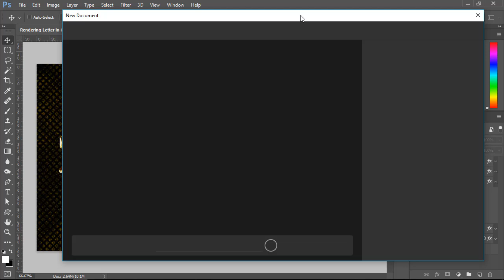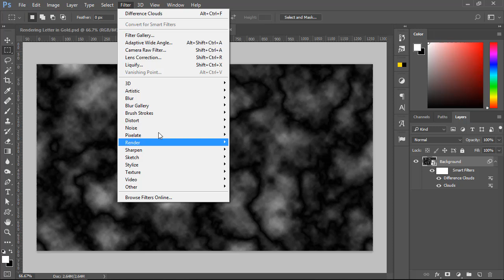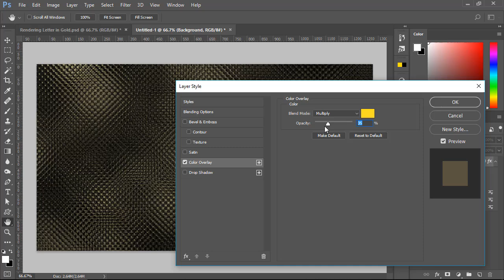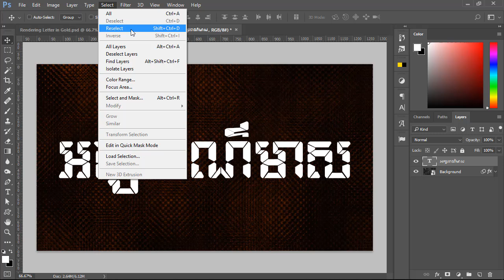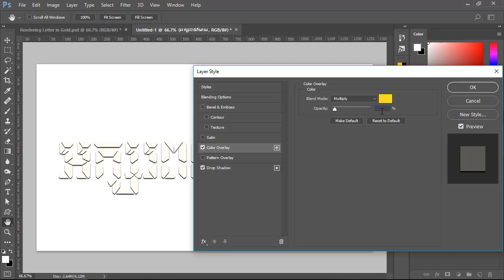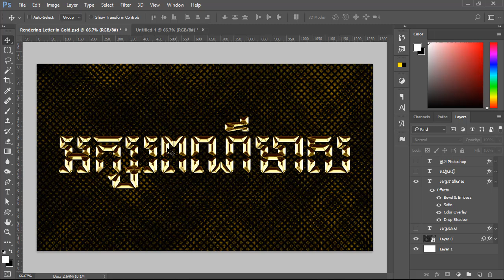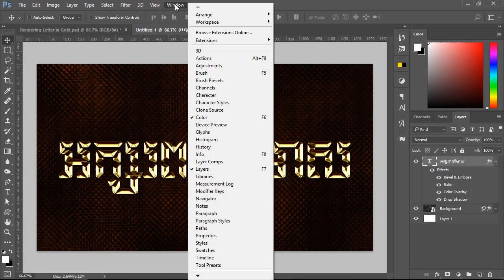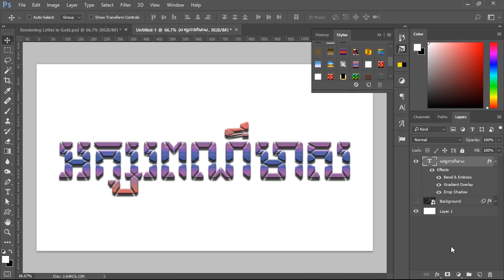កាត់តរូបភាព របៀបធ្វើStyle អក្សរពណ៌មាស ក្នុង Photoshop CC 2017 Rendering Letter in Gold in Photoshop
សូមស្វាគមន៌ម្តងទៀត សម្រាប់ការចូលមកទស្សនា ខ្សែវីដេអូដែលបង្ហាញអំពីការប្រើប្រាស់កម្មវិធី កាត់តរូបភាពដែលមានឈ្មោះថា Photoshop. សម្រាប់បងប្អូនដែលមានបំណងចង់រៀន កាត់តរូបភាព កែកូល័រ (Color) រូបភាពឲ្យមានភាពស្រស់បំព្រង និងគួរឲ្យទាក់ទាញ និងជាទីចាប់អារម្មណ៍ អញ្វឹងកម្មវិធីនេះគឺសក្តិសមបំផុតដើម្បីសម្រេចគោលបំណងរបស់បងប្អូន។ កម្មវិធីសម្រាប់កាត់តរូបភាព Photoshop គឺជាកម្មវិធីមួយដែលមានប្រជាប្រិយភាពបំផុត ក្នុងចំនោមកម្មវិធីកាត់តរូបភាពនានា។
នៅក្នុងថ្ងៃនេះផងដែរ ខ្ញុំសូមលើកបង្ហាញរបៀបនៃការដាក់ Style អក្សរ ឲ្យចេញជា ស្តាយ៍ពណ៌មាសនៅក្នុងកម្មវិធី Photoshop CC 2017។ថ្វីដ្បិតតែវាជាកម្មវិធីកាត់តរូបភាព ប៉ុន្តែ Photoshop ក៏អាចឲ្យយើងធ្វើ Style ជាលក្ខណផ្សេងៗជាច្រើនទៀត ទៅតាមចំនេះដឹង និង ចំណង់ចំណូលចិត្ត របស់អ្នក និងចំនេះដឹង នៃការប្រើប្រាស់កម្មវិធីកាត់តរូបភាព ដែលមានឈ្មោះថា Photoshop។ Photoshop ជាកម្មវិធីមួយដែលមានសារសំខាន់ខ្លាំងមែនទែន សម្រាប់អ្នក ឌីសាញ Design។ វាអាចឲ្យយើងកាត់តរូបភាព កែតម្រូវកូល័រ (Color) របស់រូបភាពផ្សេងៗតាមចំណង់ចំនូលចិត្ត។
Welcome back to my online Video Tutorials course. This a Photoshop Tutorial training style in Khmer Language. I also have created a course, which is Photoshop Tutorials for Beginner in Khmer Language, which is for Cambodian People So Don’t Forget to Check it out on the links above this Description. I spent a lot of time just in order to prepare this Photoshop Tutorial text effect, just want Cambodian people to know more, and enhance their skill in using Photoshop. Each Photoshop Tutorial Video Course, I have prepared exercise file, which you can check it out the link under the video. For those who have a passion for learning Photoshop, this is the right place for you to improve your skill and knowledge of using Photoshop.